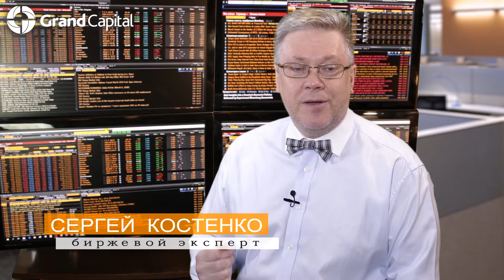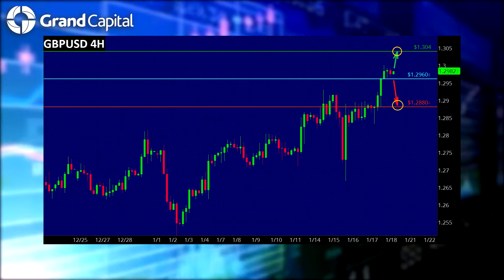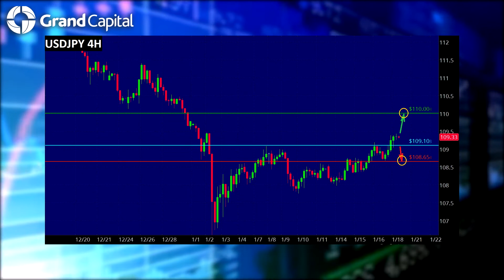18.01.2019 Ежедневный обзор финансовых рынков с Сергеем Костенко